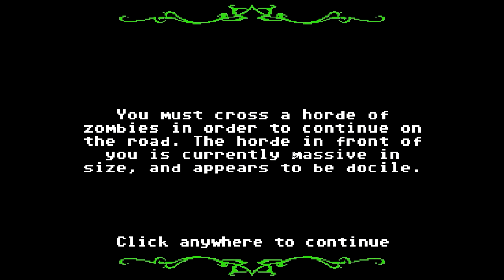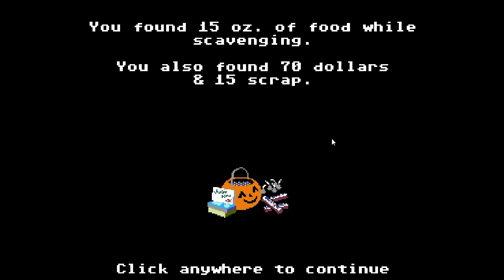ColeTrainxx Plays: Organ Trail Directors Cut - Episode 1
Heres my treat to you guys for this years Halloween! We're joined by Eckyman, Sendo, Blackheart and Toppramen on this adventure! I play on continuing this series also. Leaving feedback is much appreciated too! Hope you enjoy

♦ Have a question or a game/mod you would like to request? Comment on any video or send me a Private Message on Youtube!